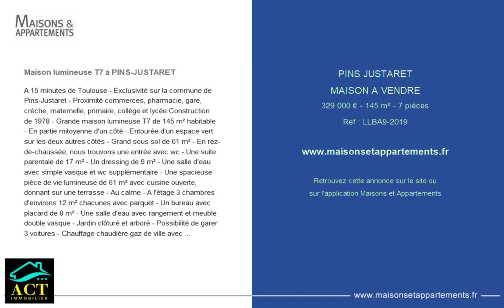PINS JUSTARET - MAISON A VENDRE - 329 000 € - 145 m² - 7 pièces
Référence : LLBA9-2019

Maison lumineuse T7 à PINS-JUSTARET
A 15 minutes de Toulouse - Exclusivité sur la commune de Pins-Justaret - Proximité commerces, pharmacie, gare, crèche, maternelle, primaire, collège et lycée.Construction de 1978 - Grande maison lumineuse T7 de 145 m² habitable - En partie mitoyenne d'un côté - Entourée d'un espace vert sur les deux autres côtés - Grand sous sol de 61 m² - En rez-de-chaussée, nous trouvons une entrée avec wc - Une suite parentale de 17 m² - Un dressing de 9 m² - Une salle d'eau avec simple vasque et wc supplémentaire - Une spacieuse pièce de vie lumineuse de 61 m² avec cuisine ouverte, donnant sur une terrasse - Au calme - A l'étage 3 chambres d'environs 12 m² chacunes avec parquet - Un bureau avec placard de 8 m² - Une salle d'eau avec rangement et meuble double vasque - Jardin clôturé et arboré - Possibilité de garer 3 voitures - Chauffage chaudière gaz de ville avec thermostat (entretien à jour) - Menuiseries double vitrage bois - Isolation des combles faite il y a 3 ans.Pour tous renseignements complémentaires, contacter Lydie LAFFONT au 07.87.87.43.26 ou l'agence ACT Immobilier à Auterive au 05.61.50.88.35.

Cette annonce vous est proposée par l'agence ACT IMMOBILIER AUTERIVE